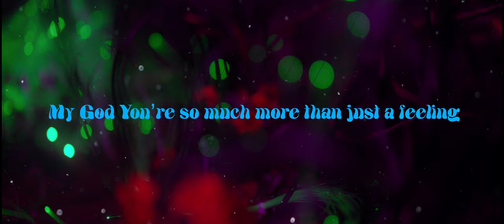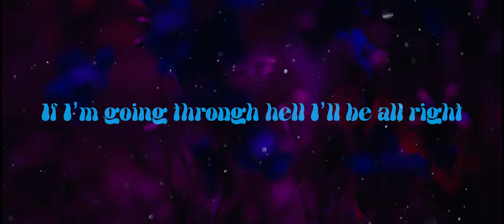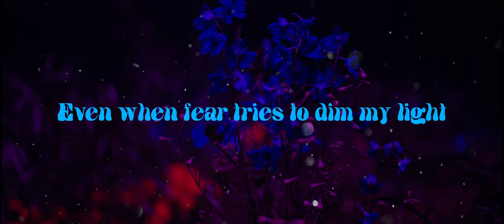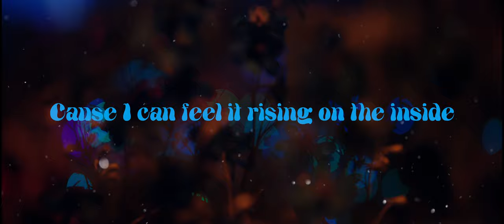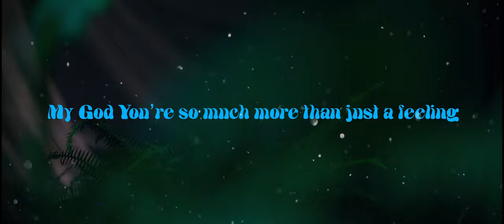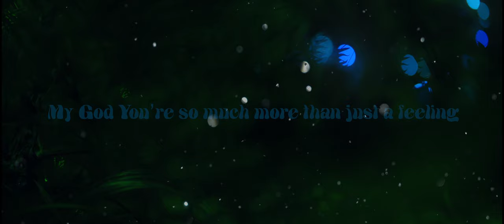Blanca & Dante Bowe - The Healing (Official Lyric Video)